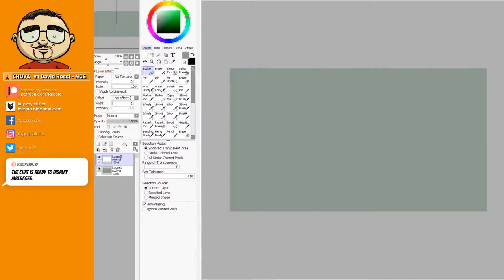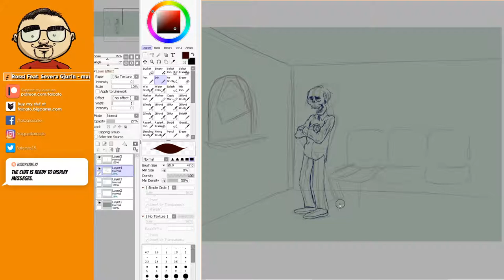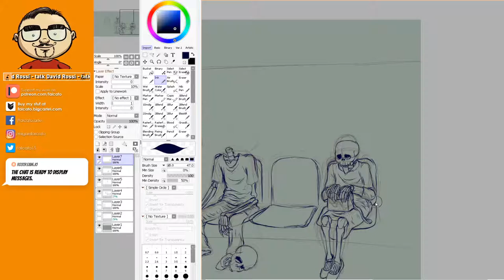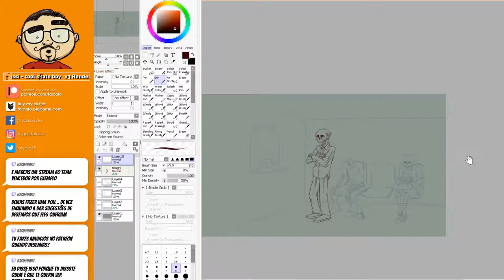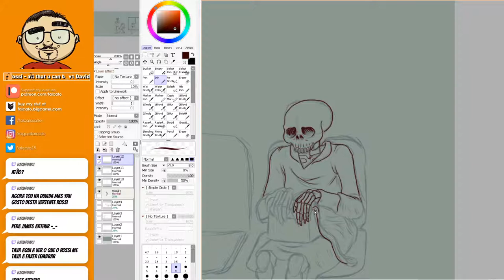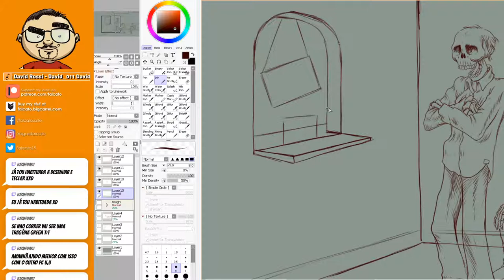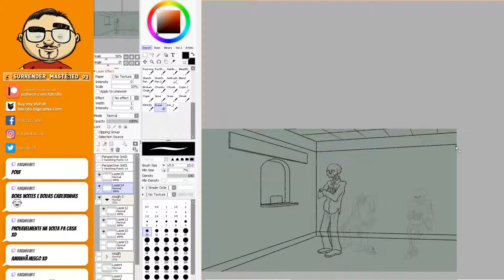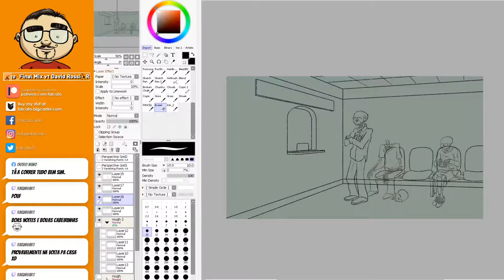Miguel Falcato Live Stream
72 Views - May 9, 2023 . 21% 21/100 56% |||. 171/300 . 34% 103/300 Alvin Perry José Campos - Baby platypus. derobertis♯0